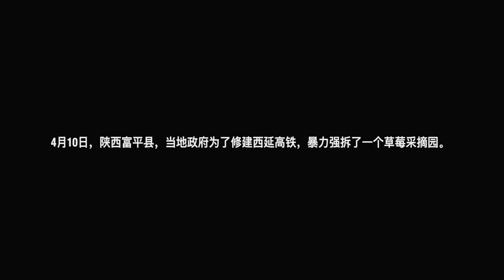4月10日，陕西富平县，当地政府为了修建西延高铁，暴力强拆了一个草莓采摘园。